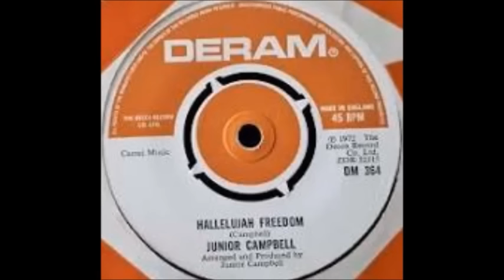MEMORIES OF 1973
2 hours of musical memories from 1973